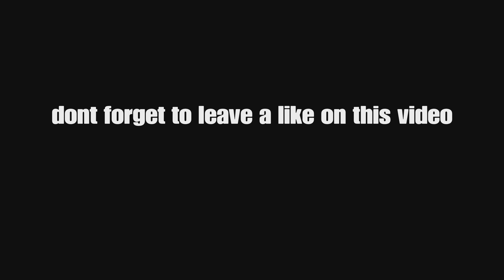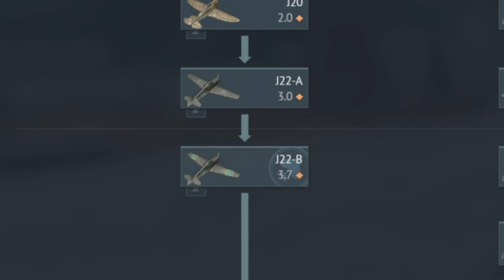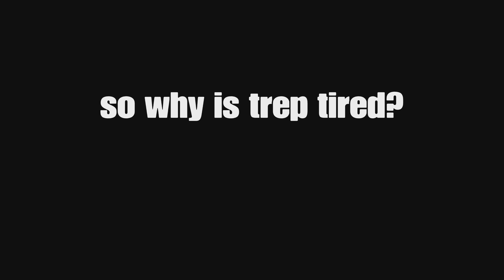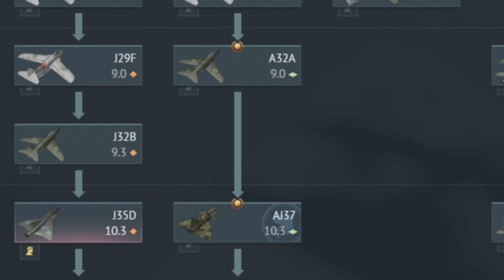I SURVIVED 1 KILL WITH EVERY JET INGAME (From low tier to Top Tier sweden)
Today we get 1 kill with every swedish jet ingame. Are they rly op